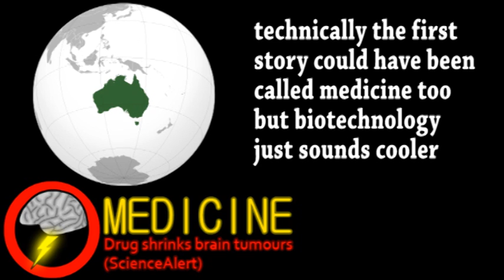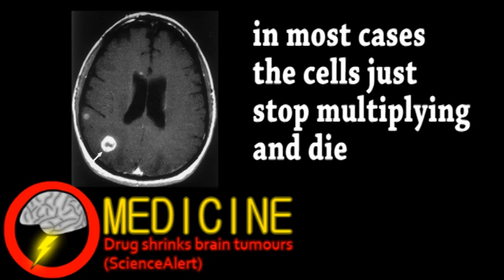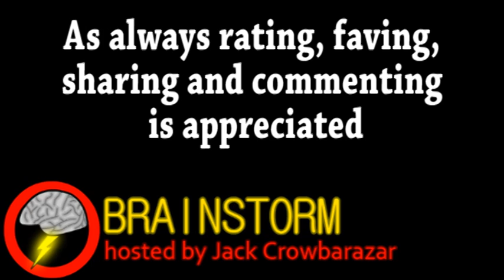Malaria Research: Potential Vaccine from Algae (Brainstorm Ep74)